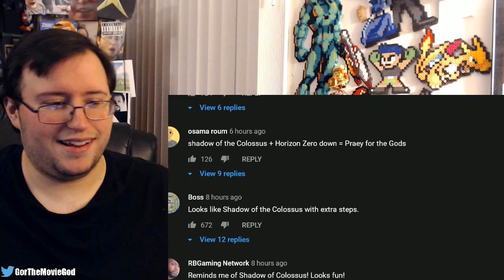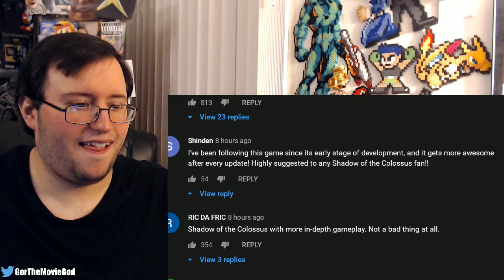Gor's "Praey for the Gods" Gameplay Announcement Trailer REACTION